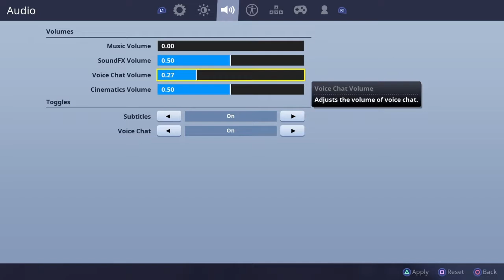Fortnite* Online GAMEPLAY!